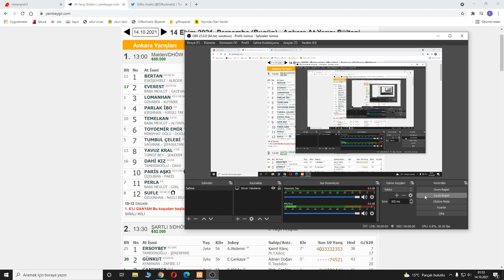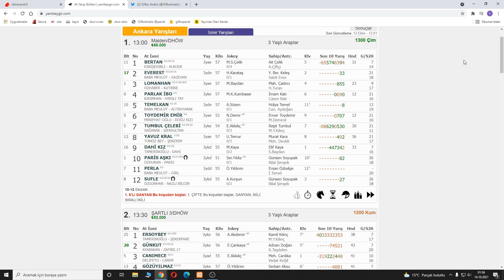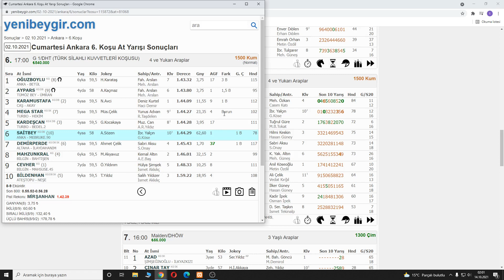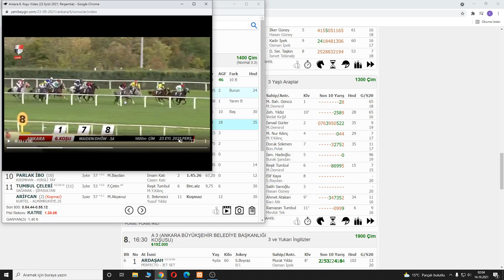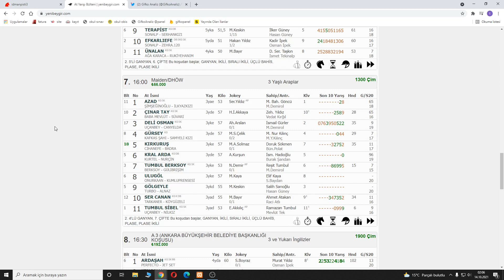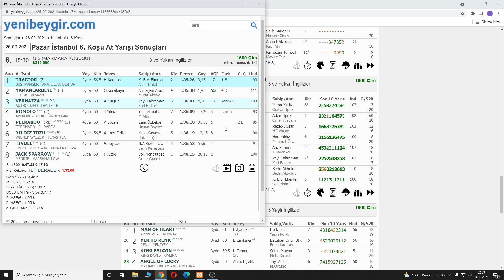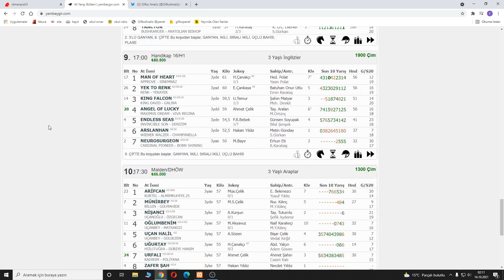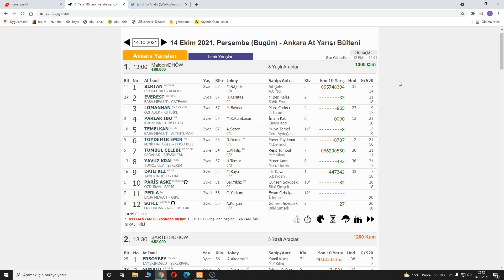( CAZİP ATLAR) 14 EKİM PERŞEMBE ANKARA AT YARIŞI TAHMİNLERİ ve YORUMLARI